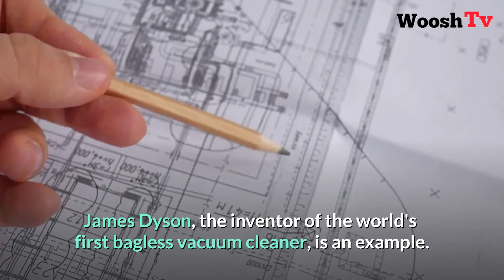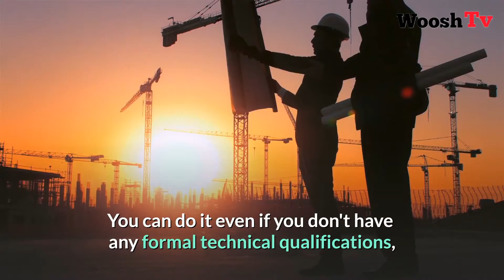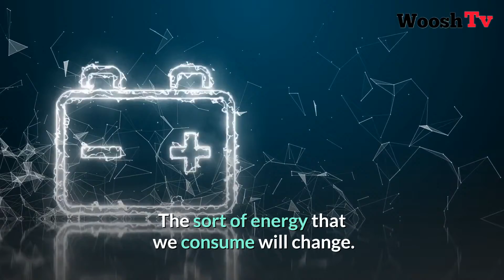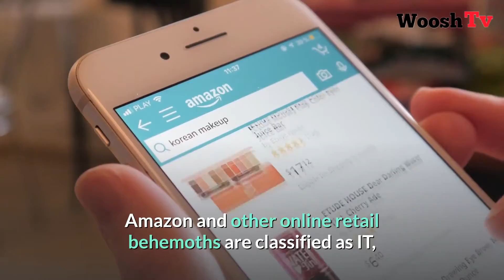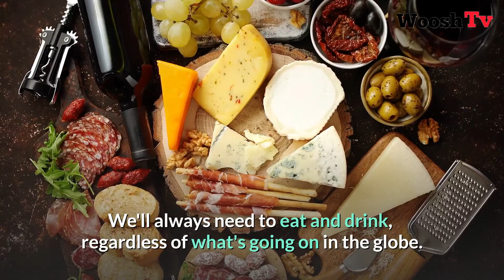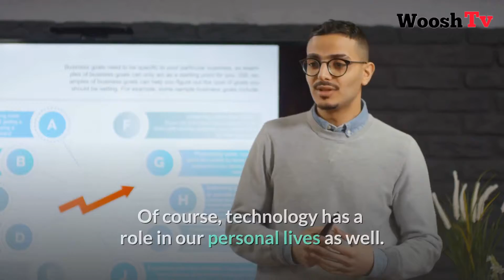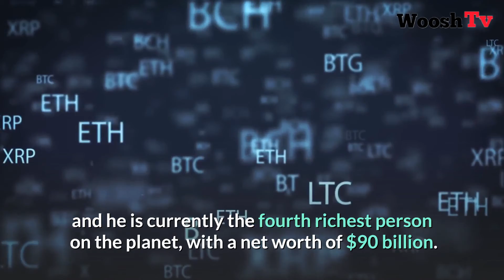Top 10 Industries Most Likely To Make You A Millionaire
In this video we are going to be talking about Top 10 Industries that can make you a Millionaire. There Are 10 Industries That Are Most Likely To Make You A Millionaire. Don’t Know Which One You Should Choose?
Do you have hopes and dreams of becoming a millionaire in the future? That becomes a lot easier once you know what industry you should be in. And that’s why this video is for you. In today’s video, CG Nze & Wooshtv.org is breaking down the 10 industries most likely to make you a millionaire.

CG NZE & Woosh TV Production.

Share our videos and support  CG Nze & Woosh TV Goal to donate to Animal Shelters and Mental Health Organizations around the world.
wooshTV, woosh TV

These 10 Books will make RICH!
1. The Richest Man in Babylon by George S. Clason
2. Rich Dad Poor Dad by Robert Kiyosaki
3. Think and Grow Rich by Napoleon Hill
4. The Intelligent Investor by Benjamin Graham
5. Your Money or Your Life by Vicki Robin and Joe Dominguez
6. The Millionaire Next Door by Thomas J. Stanley
7. The Automatic Millionaire by David Bach
8. The Little Book of Common Sense Investing by John C. Bogle
9. I Will Teach You to Be Rich by Ramit Sethi
10.The Millionaire Fastlane by M. J. DeMarco